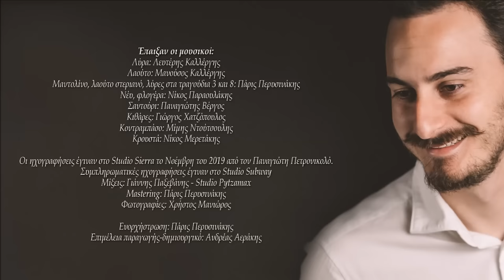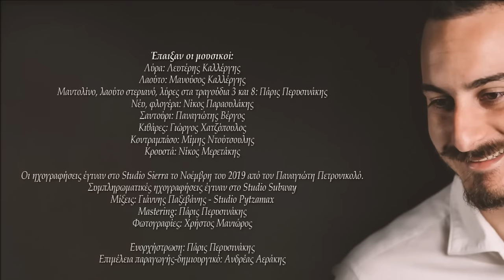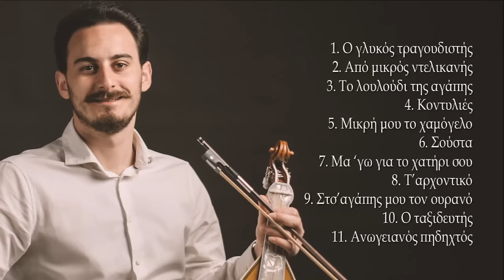ΣΟΥΣΤΑ - ΛΕΥΤΕΡΗΣ ΚΑΛΛΕΡΓΗΣ | Official Music Release © 2020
Μουσική: Παραδοσιακή
Στίχοι: α) Μανώλης Γ. Καλλέργης (Μπραγκάρος), β,γ,δ,ε,ζ) Αριστείδης Ε. Μανουράς

Χάντρα να βάλεις κοπελιά στη χέρα, να προσέχεις,
γιατί θα σε φταρμίσουνε με τσ’ομορφιές που έχεις.

Αν δεν περάσω το στενό δυο – τρεις φορές τη μέρα
η κουζουλάδα δεν περνά ομορφοθυγατέρα.

Θωρρώ το πως δε χαιρετάς οντέ περνώ από μπρος σου
μα ‘συ χεις το χαιρετισμό στσι κόρες των μαθιών σου.

Τη γειτονιά σου επέρασα και ‘σφάλισες την πόρτα
πού ‘ναι οι ωραίοι τρόποι σου που είχες όπως πρώτα.

Εσύ θαρρείς πως μια ζωή θα σου κλουθώ από πίσω
έχει κι αλλού αγαπητικές σαν θέλω ν’αγαπήσω.

Πόσες φορές θα σου το πω να κόψεις τα παιχνίδια
μα κι εκατό χρονών να πας πάλι θα είσαι η ίδια.

ΛΕΥΤΕΡΗΣ ΚΑΛΛΕΡΓΗΣ - ΕΧΩ ΤΗ ΣΚΕΨΗ ΣΟΥ ΟΔΗΓΟ
Ένας νέος καλλιτέχνης με σταθερά ανοδική πορεία, ο Λευτέρης Καλλέργης, με καθαρή, κρυστάλλινη και βαθειά φωνή, κυκλοφόρησε την τρίτη του κατά σειρά δισκογραφική δουλειά με τίτλο "Έχω τη σκέψη σου οδηγό".
Ο δίσκος περιέχει κομμάτια σε μουσική του Λευτέρη Καλλέργη αλλά και παραδοσιακά. Επίσης  περιέχει ένα κομμάτι που ξεφεύγει από τα καθαρά παραδοσιακά μονοπάτια και έχει ήδη αγαπηθεί πολύ, το "Λουλούδι της αγάπης".
Οι στίχοι κατά βάση είναι του Αριστείδη Ε. Μανουρά, του Μανώλη Γ.Καλλέργη (Μπραγκάρος) και της Δέσποινας Σπαντιδάκη.
Ο Πάρις Περυσινάκης, ένας από τους σημαντικότερους καλλιτέχνες της σύγχρονης Κρητικής μουσικής έχει αναλάβει την ενορχήστρωση όλου του δίσκου και για ακόμη μία φορά το "μουσικό του χέρι" σφραγίζει και αυτή την δισκογραφική δουλειά.
Ο δίσκος  κυκλοφόρησε από την δισκογραφική μας εταιρεία "Αεράκης-Κρητικό Μουσικό Εργαστήρι & Σείστρον" σε  cd αλλά και διαδικτυακά  παγκόσμια, μιας και από το 2011 ήταν η πρώτη Κρητική δισκογραφική εταιρεία που κυκλοφόρησε όλες τις μουσικές παραγωγές της σε όλες τις ηλεκτρονικές  πλατφόρμες  μουσικής (download & streaming) και είμαστε περήφανοι γι αυτό.

Έπαιξαν οι μουσικοί:
Λαούτο: Μανούσος Καλλέργης
Μαντολίνο, λαούτο στεριανό, λύρες στα τραγούδια 3 και 8: Πάρις Περυσινάκης
Νέυ, φλογέρα: Νίκος Παραουλάκης
Σαντούρι: Παναγιώτης Βέργος
Κιθάρες: Γιώργος Χατζόπουλος
Κοντραμπάσο: Μίμης Ντούτσουλης
Κρουστά: Νίκος Μερετάκης

Οι ηχογραφήσεις έγιναν στο Studio Sierra το Νοέμβρη του 2019 από τον Παναγιώτη Πετρονικολό.
Συμπληρωματικές ηχογραφήσεις έγιναν στο Studio Subway
Μίξεις: Γιάννης Παξεβάνης - Studio Pytzamax
Mastering: Πάρις Περυσινάκης
Φωτογραφίες: Χρήστος Μανιώρος